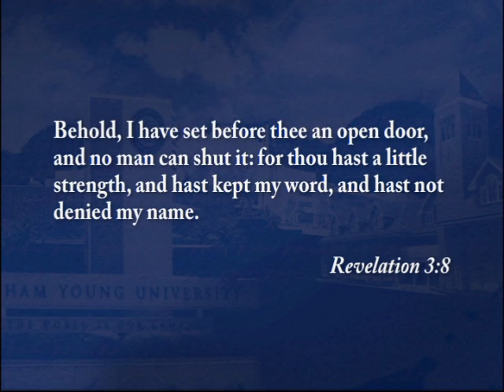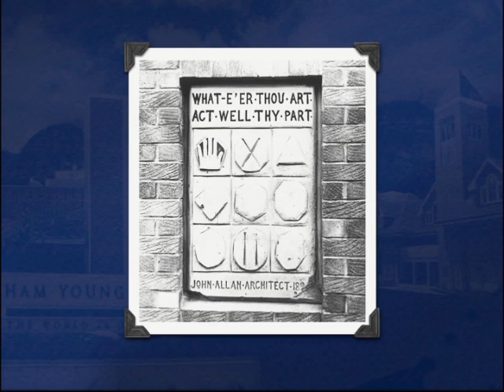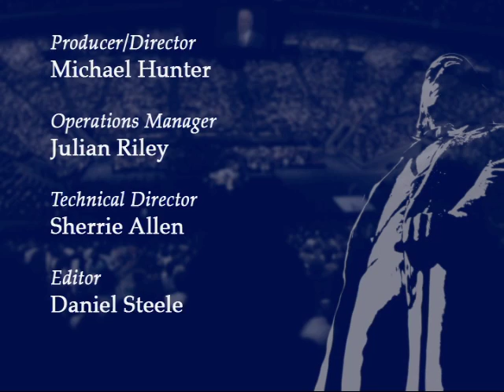Lessons Taught by Two Prophets & Act Well Thy Part | Cecil O. and Sharon G. Samuelson | 2010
Sister Samuelson: You will need to serve many different roles as students, employees, family members, friends, and Church members, but "where'er thou art, act well thy part." President Samuelson teaches some lessons about character learned through personal experiences with Presidents David O. McKay and Thomas S. Monson.

Sharon G. Samuelson, wife of BYU President Cecil O. Samuelson, delivered this devotional address on 5 January 2010.

Cecil O. Samuelson was BYU president when this devotional address was delivered on 5 January 2010.